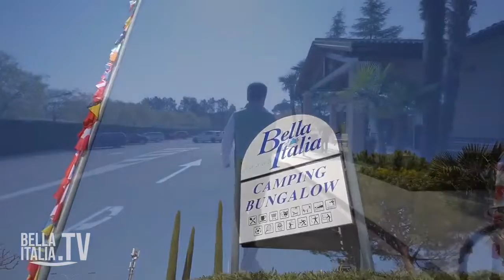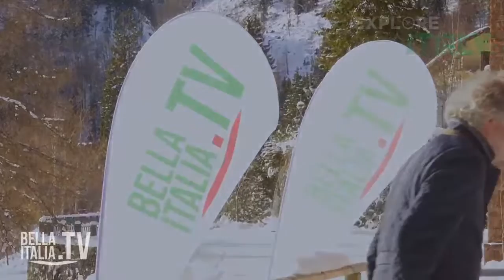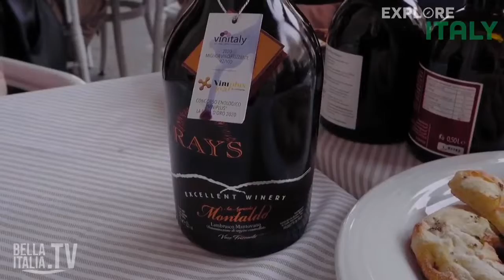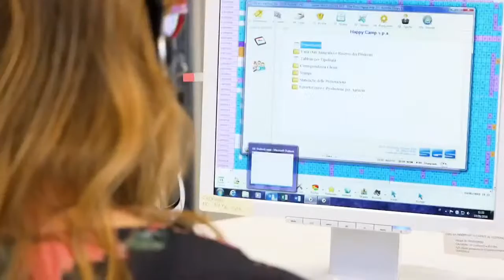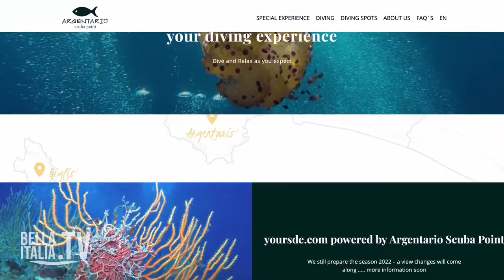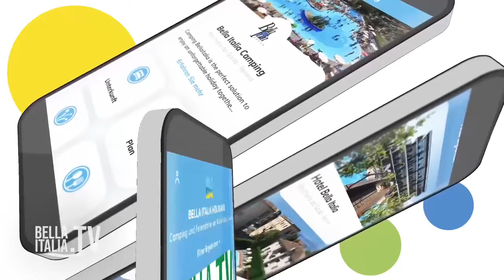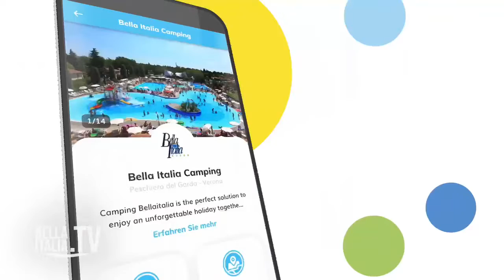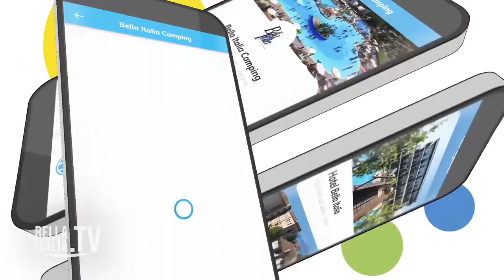Ciao Europa (deutsch) - Bella Italia.TV